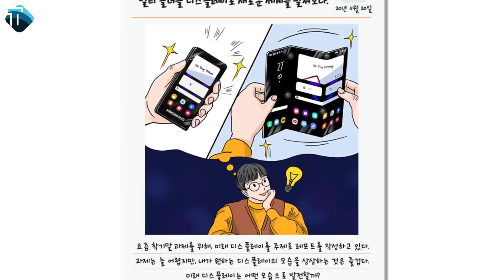Mi10T in Pakistan | Samsung Future Phones | Redmi Note 10 | Best Earphones 2020 | The Tech Show 94